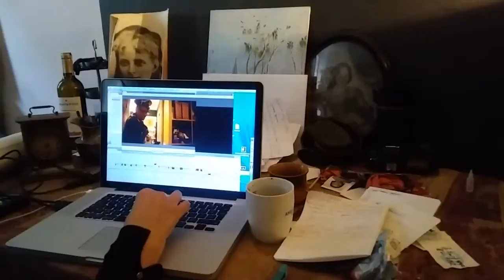A CUDA SWOJE ZNACIE???!/-CUDZE CHWALICIE,SWEGO NIE ZNACIE!!!!